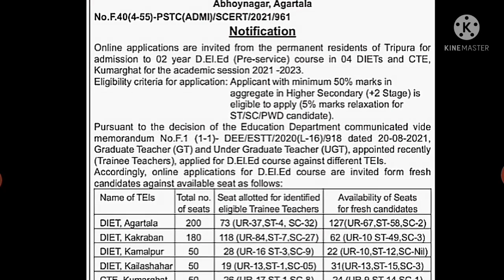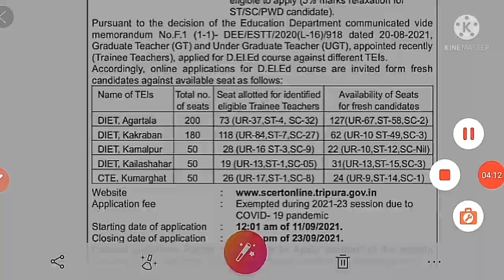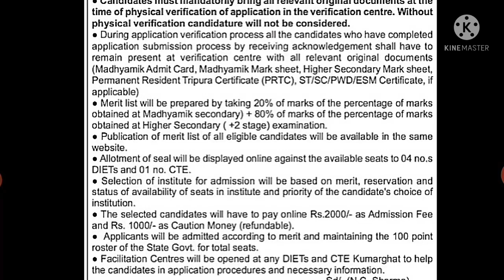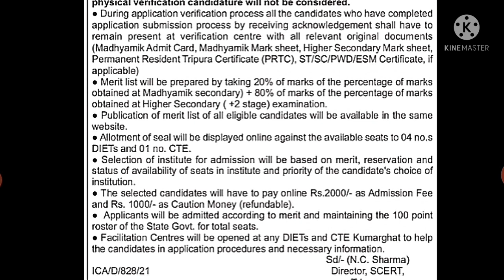ত্রিপুরা সরকারি ডি. এল. এড কোর্সে ভর্তি ২০২১💥 Tripura D.el.ed Admission 2021